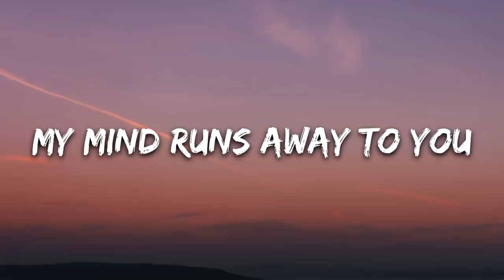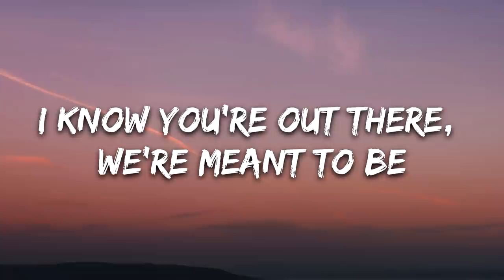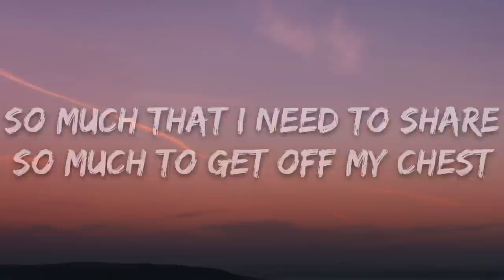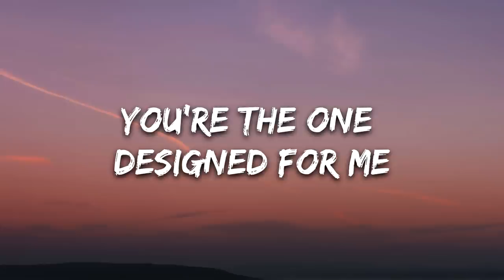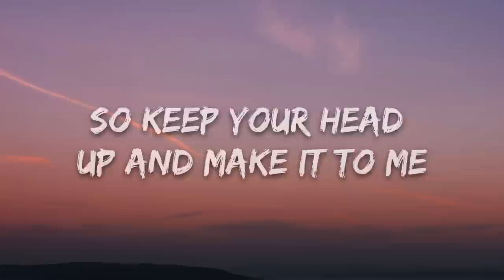Sam Smith - Make It To Me (Lyrics)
🎤 Lyrics: Sam Smith - Make It To Me

[Verse 1]
My mind runs away to you
With a thought I hope you'll see
Can't see where it's wandered to
But I know where it wants to be

[Pre-Chorus]
I'm waiting patiently
Though time is moving slow
I have one vacancy
And I wanted you to know that

[Chorus]
You're the one, designed for me
A distant stranger, that I will complete
I know you're out there, we're meant to be
So keep your head up, and make it to me

[Verse 2]
So sick of this lonely air
It seems such a waste of breath
So much that I need to share
So much to get off my chest

[Pre-Chorus]
I'm waiting patiently

[Outro]
And make it to me